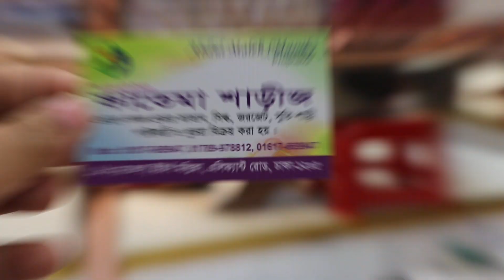সন্দুর এর চেয়ে সুন্দর, ইকাকা সিল্ক ইন্ডিয়ান শাড়ী শীতের সাঁজের /IKEA INDIAN SAREE